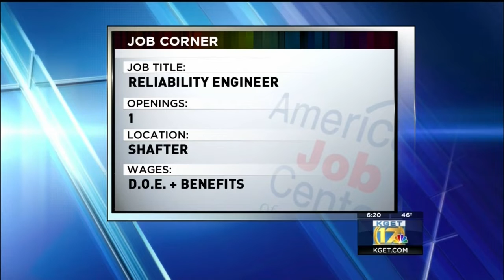Job Corner 2/25/20